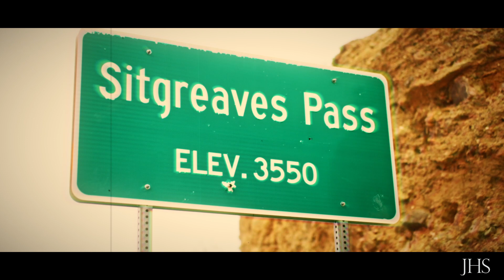Akep - Video Capaign [Part 1 of 2]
Brand : Akep
Photographer : Francesco Chiappetta
Videomaker  : Matteo Pirrone
Production : Josh Heron Stevens